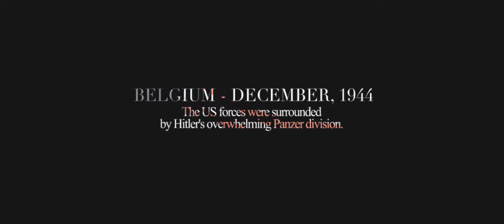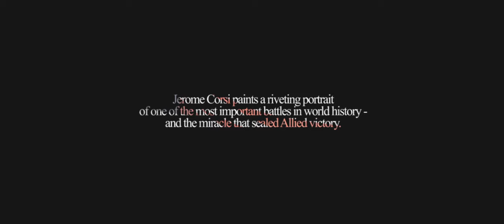No Greater Valor, by Jerome Corsi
Available wherever books and ebooks are sold 11.11.14

In December of 1944, an outmanned, outgunned, and surrounded US force fought Hitler’s overwhelming Panzer divisions to a miraculous standstill at Bastogne. The underdogs had saved the war for the Allies. It was nothing short of miraculous.

Corsi’s analysis is based on a record of oral histories along with original field maps used by field commanders, battle orders, and other documentation made at the time of the military command. With a perspective gleaned from newspapers, periodicals, and newsreels of the day, Corsi paints a riveting portrait of one of the most important battles in world history.